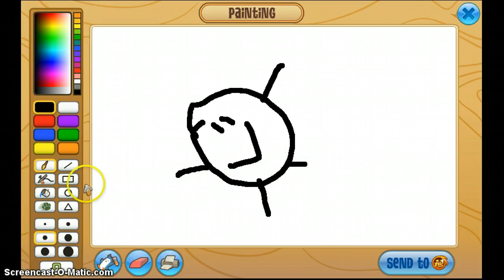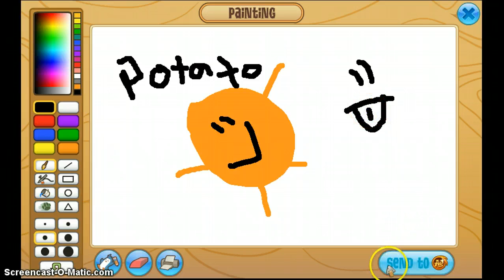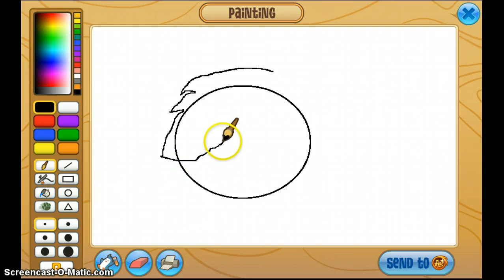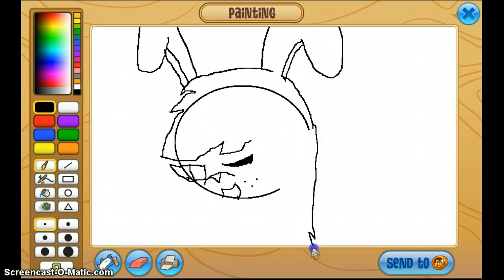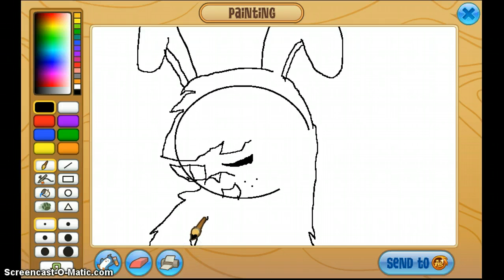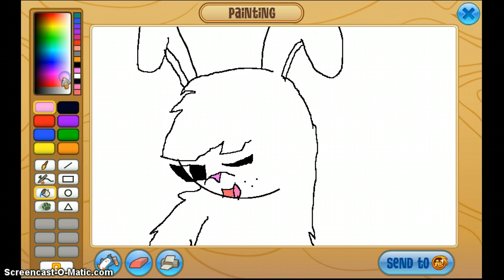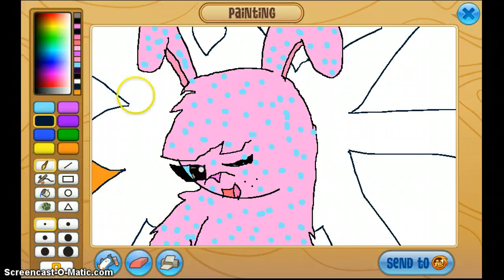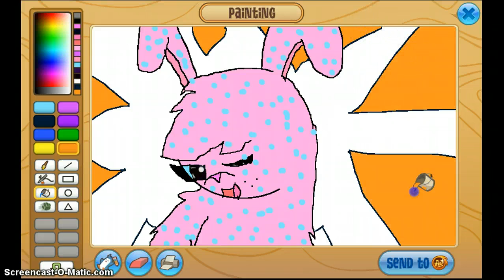AJ Art Studio Drawing; Rabbit "Stay Awesome"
Heres another AJ Art StudioDrawing. But this time, its a RABBIT! ok enjoy, my lovey peeps!